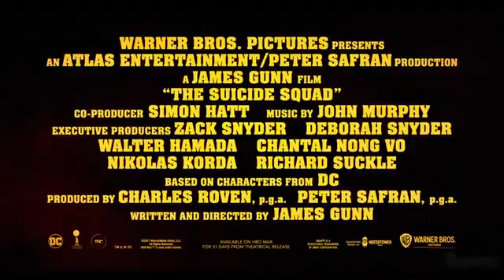THE SUICIDE SQUAD PART 2 Red Band Trailer (2021).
This Channel Is For Streaming Or Downloading The Best HD Movie, TV Series, And Gaming Trailers Here Online Or Offline Respectively.